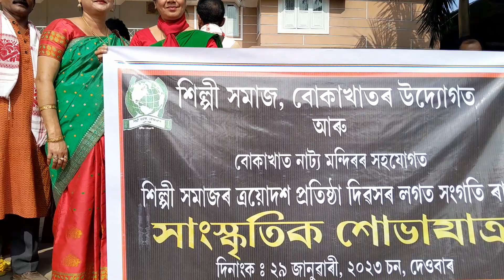prosestion of Silpi Samaj Bokakhat twon.